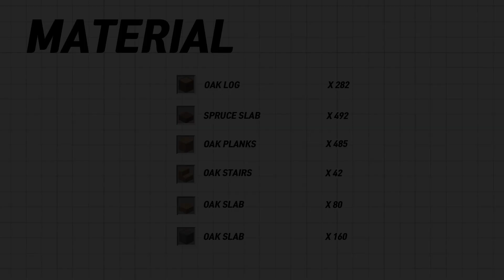Minecraft tutorial: how to build a Kim`s house / forest house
SH.KIMS STUDIO (Minecraft Architecture Tutorial Bulider)

Today, I made a house that I wanted to live in. It's a cute, balanced house. You'll probably like it.

Shader: shader
sresource pack: faithful
Minecraft: 1.14.4 v